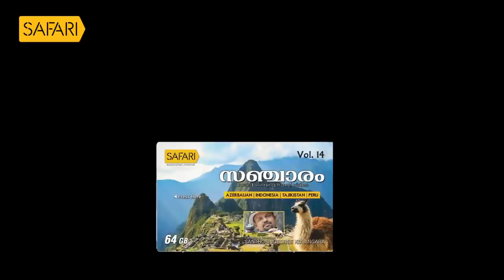Smrithi | A. K. Gopalan | SAFARI TV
safaritv smrithi A. K. Gopalan

|| ANTI-PIRACY WARNING ||